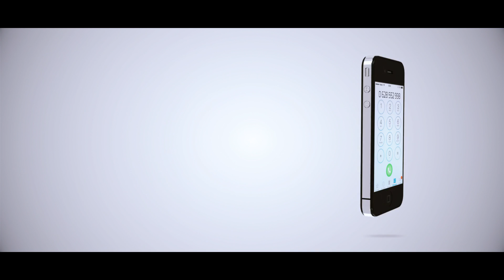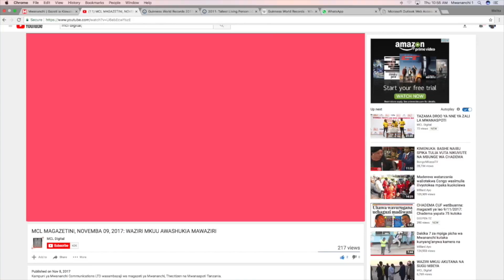BAJETI2018: WADAU WASHAURI MKAKATI WA KUKUZA UCHUMI